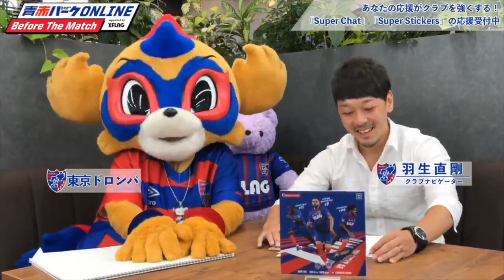【青赤パークオンライン】東京ドロンパ＆羽生直剛CNダイジェスト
『青赤パークオンラインBefore The Match supported by XFLAG』内で繰り広げられる東京ドロンパと羽生直剛CN /SOの名勝負をダイジェストでお届け！

【フルバージョンはこちらでチェック！】